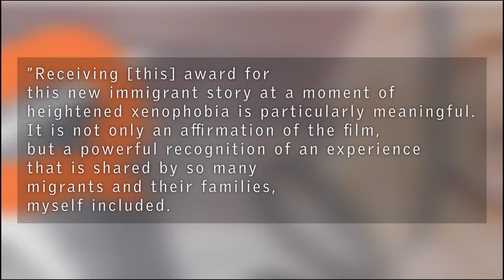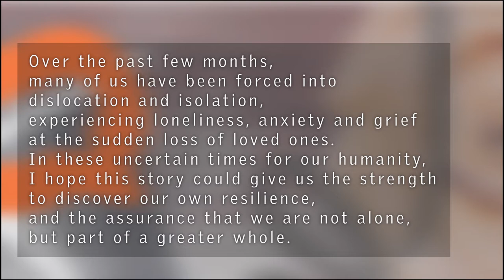Hot Docs 2020 Award Winners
We've just announced the winning films in HotDocs2020's official competition! It's tough not being together to celebrate, but we hope you'll join us in congratulating these incredible filmmakers 👏👏👏

Starting May 28, many of these winning films will be available to Ontario audiences for at-home streaming as part of Hot Docs Festival Online!